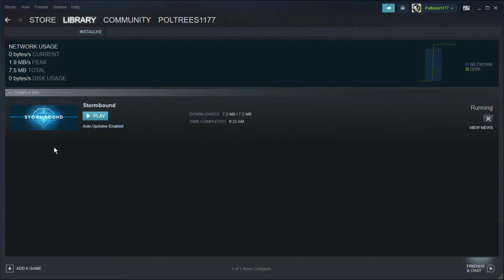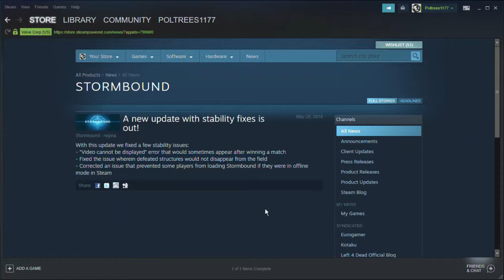Updates and New Shadowfen Deck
Interested to see how well this new deck plays.